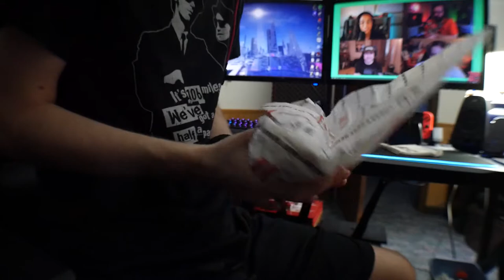Streaming Wall & Ordering Halo Toys - Week 61 | Vlog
This week I'm talking about a mental wall I've hit while streaming, ordering some new Mega Construx Halo sets, and I tried a new Jimmy John's sandwich!

---PC Specs---
-Cooler Master H500 | Computer Case
-MSI MPG X570 Gaming Edge WiFi | Motherboard
-AMD R9 3900X | Desktop Processor
-MSI GeForce RTX 2080 8GB VENTUS  OC | Graphics Card
-EVGA 650W 80+ Bronze | Power Supply
-WD Blue 500Gb M.2 SSD
-WD Black 6TB 7200rpm Hard Drive

---Other Apparatus---
-2x Asus VE228H 1080p Monitors
-Razer Naga Trinity | Mouse
-Razer Ornata Chroma | Keyboard
-Razer Goliathus Chroma - Extended | Mouse Pad
-5ft XLR Cable
-PreSonus Audiobox USB | Audio Interface (Mic Input)
-Elgato Game Capture 4K60 Pro HDR
-Panasonic Lumix G7 | Camera
-RODE Video Mic Go | Camera Mic

---Software---
-Streamlabs OBS | Recording Screen
-Adobe Premiere CC | Editing